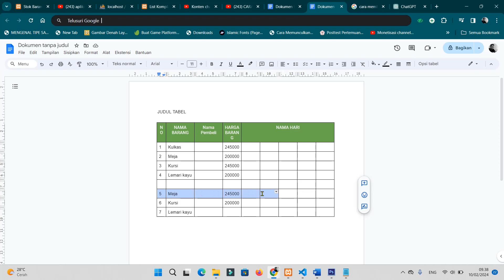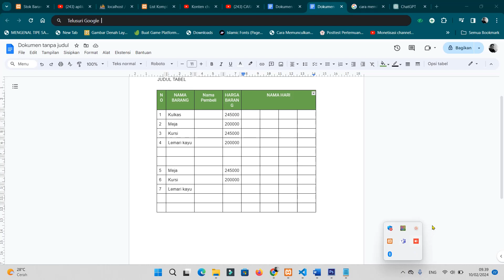cara menambahkan baris dan kolom pada tabel google docs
halo sahabatku kembali lagi di chanel ini kali ini saya mau berbagi tutorial bagaimana cara menambah kolom di tengah pada google docs,
cara menambah tabel di tengah google docs,
cara menambahkan kolom di tengah tabel di google docs,